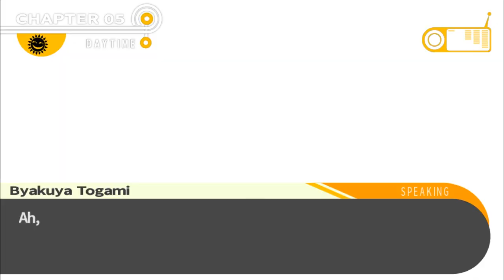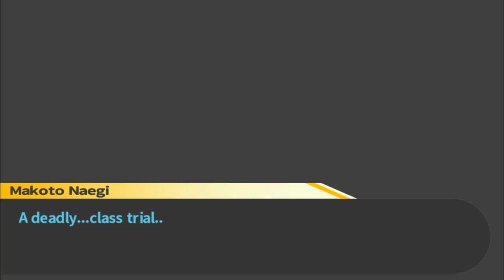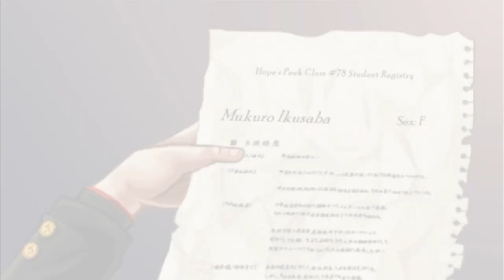Class Trial 5 1/2 - Episode 46: Danganronpa Trigger Happy Havoc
The return of best girl, but something's... off.